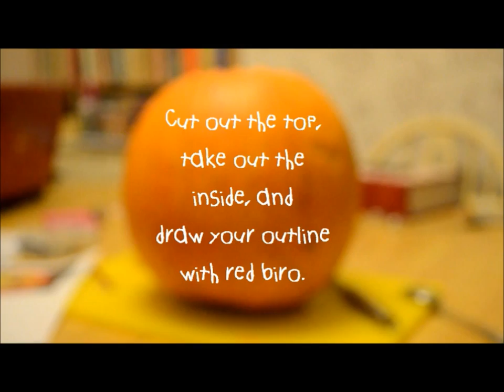How to Carve an Epic Pumpkin!